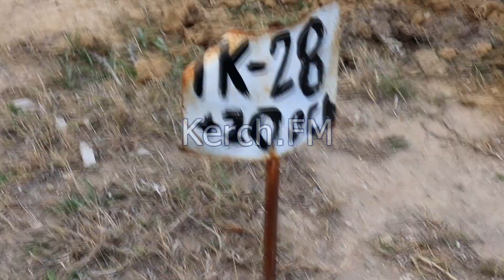Гаспринского 19.12.20 в Керчи видеофакт